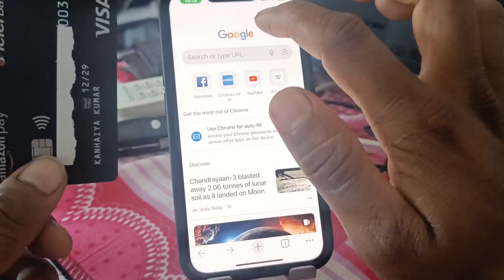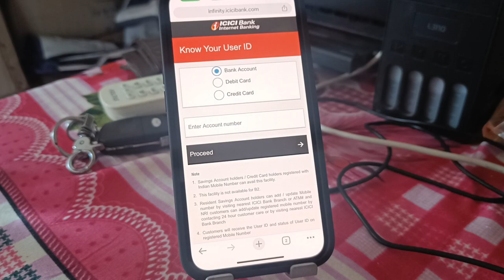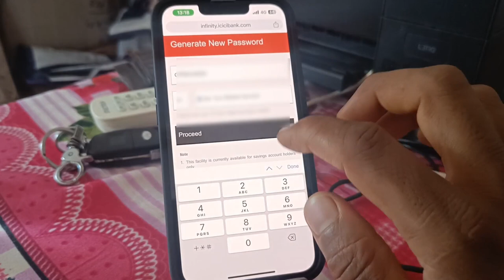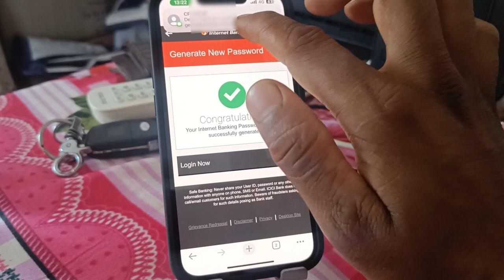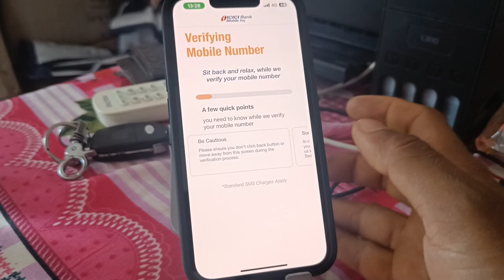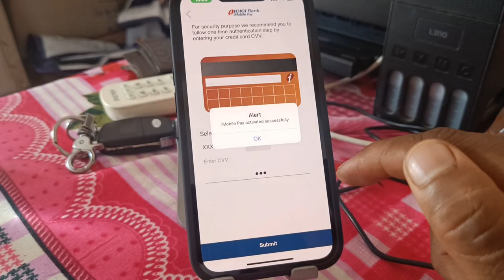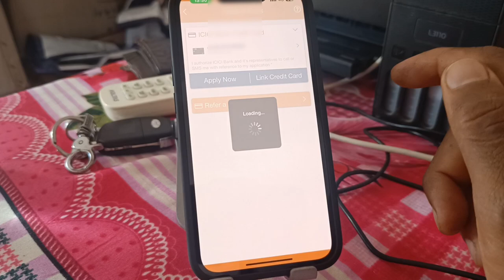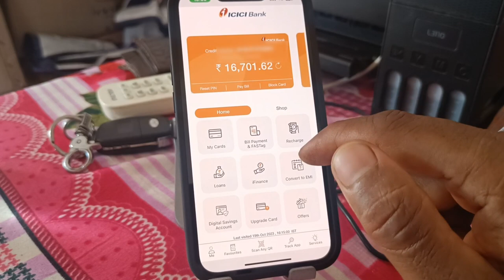Amazon pay icici credit card kaise activate kare // how to activate Amazon pay icici credit card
Hello friends, in today's video we have told you step by step how to activate Amazon pay icici credit card for complete information, definitely watch the video till the last, hope you will like this video very much, if you like the video, then give the video a Please like and subscribe the channel and press the bell icon so that you can get notification of every upcoming video, if you have any question or suggestion, then you must tell us by commenting in the comment section, your suggestion is very important for us thank you.
Ji
most queries:-